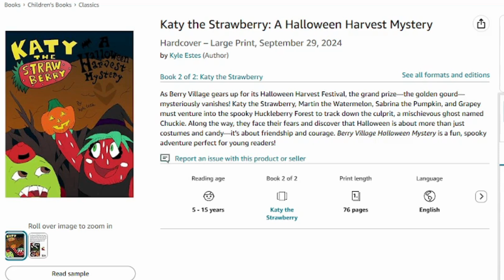MY NEW BOOK IS AVAILABLE NOW! (Katy the Strawberry: A Halloween Harvest Mystery Trailer)